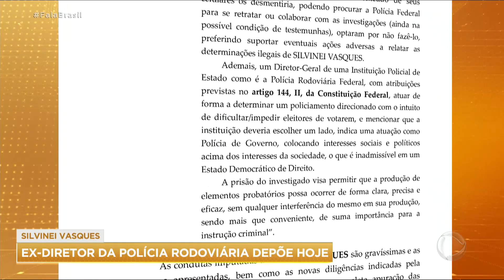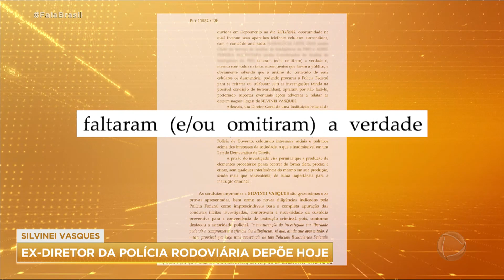Ex-diretor-geral da PRF deve prestar depoimento hoje (10)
O ex-diretor-geral da Polícia Rodoviária Federal, Silvinei Vasques, deve prestar depoimentos hoje (10) à Polícia Federal, em Brasília. Depois, ele deve ser transferido para o presídio da Papuda. Ele é suspeito de ordenar, no dia do segundo turno das eleições presidenciais, operações de fiscalizações nas rodovias onde o então candidato Lula teve votação acima de 70% no primeiro turno. O objetivo seria dificultar o deslocamento dos eleitores até as urnas.